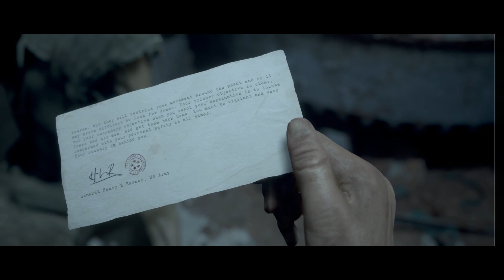I'VE LEARNED NOTHING - Man Of Medan Playthrough [Dark Pictures Anthology] (Part 11) (FINAL)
Welcome to my Dark Pictures Anthology : Man Of Medan Let's Play!

The Curator's cut is only available once you have completed the main story.

Dark Pictures Anthology : Man Of Medan:

Developer:
Supermassive Games
Publisher: